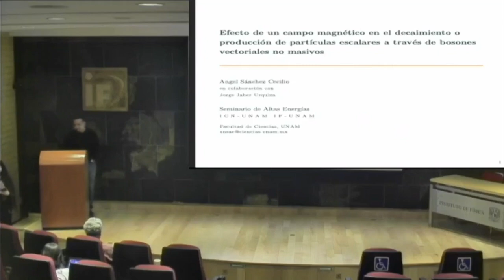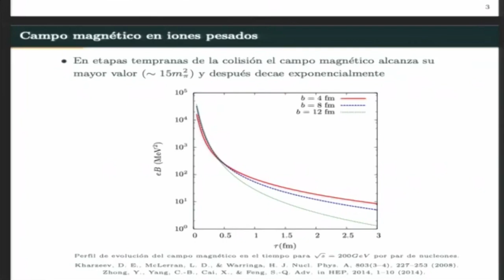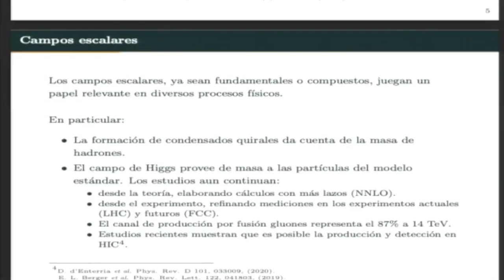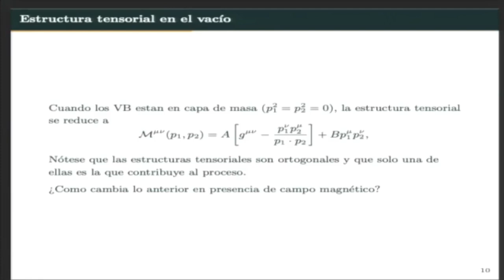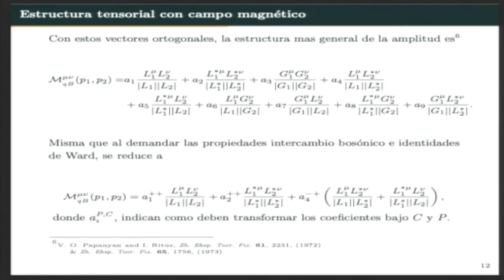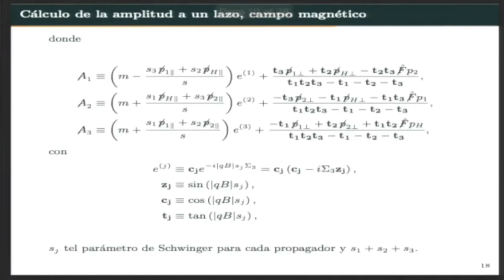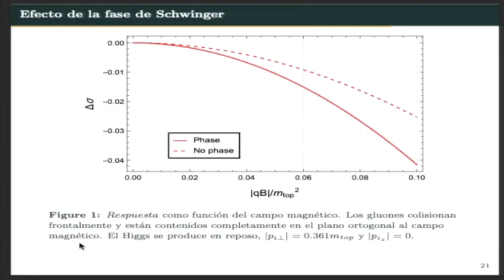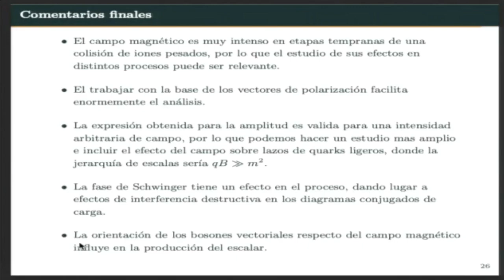Efecto de un campo magnético en el decaimiento o producción de partículas escalares...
Título: Efecto de un campo magnético en el decaimiento o producción de partículas escalares a través de Bosones vectoriales no masivos.
Ponente: Dr. Ángel Sánchez Cecilio